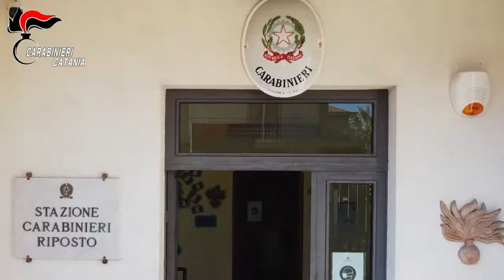Arresto estortore Riposto